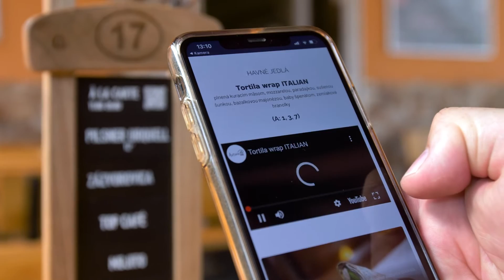A La carte menu u nás v reštaurácii. Naskenujte si svoje obľúbené jedlo a pozrite si jeho prípravu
Antonio stravovanie vám ponúka Cateringové a reštauračné služby, závodné stravovanie, denné menu a rozvoz jedál.
V lete 2022 sme spustli nové A La Carte menu, ktoré si môžete vychutnať na terase alebo v našej príjemnej reštaurácií.